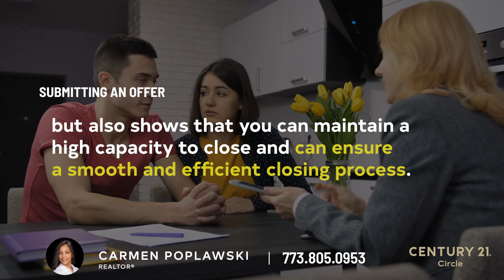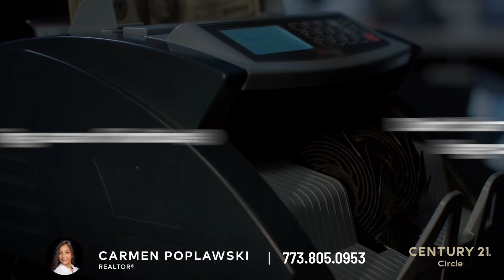Writing a Smart Offer | Home Buying Process (Step 4) | Carmen Poplawski Real Estate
There's a lot more that sellers will look for in your offer than simply the offer price. In this video, we'll discuss how to submit a strong offer with confidence.

Thinking about Buying Your Home? 🏠 My team and I have created an entire video series breaking down each step in the home buying process.

Carmen Poplawski | REALTOR®, SRS, PSA, NAHREP, CRS
CENTURY 21 Circle
📍 1288 Rickert Drive Naperville, IL 60540

Having the right real estate agent means working with an agent who is committed to helping you buy or sell your home with the highest level of expertise in your local market. This means also to help you in understanding each step of the buying or selling process. This commitment level has helped me build a remarkable track record of delivering results.

There is nothing more exciting to me than the gratifying feeling I get from helping clients meet their real estate needs. You can count on me to always do what's in your best interest. Money isn't the motivating factor. It is a byproduct of working successfully for my clients. I pride myself on being honest, trustworthy, and knowledgeable in the real estate market. I know how important it is to find your dream home or get the best offer for your property. Therefore, I will make it my responsibility to help you achieve those goals.

Whether you are an experienced seller, investor, buyer or first-time buyer, I can assist you in your Real Estate needs.